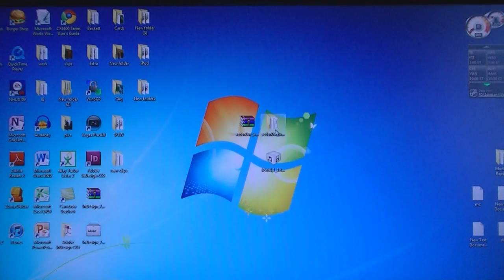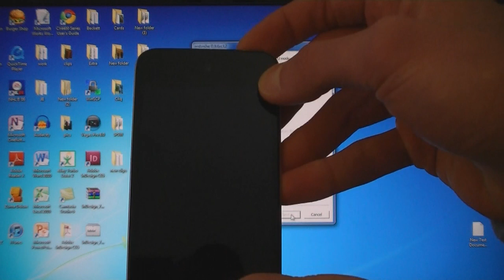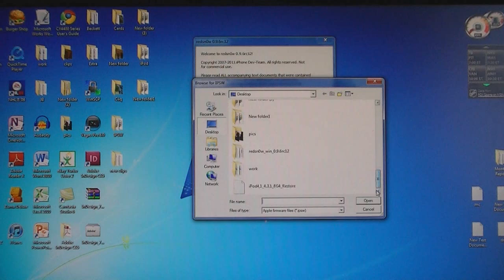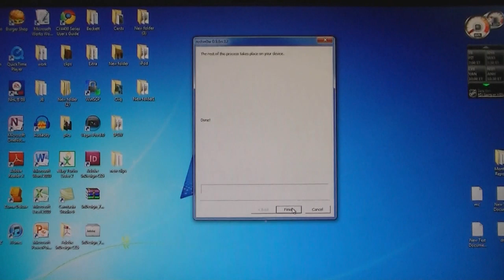How To Jailbreak 4.3.2 - iPhone 4/3GS, iPod Touch 4G/3G, iPad - Redsn0w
This video tutorial will show you how to jailbreak any device on firmware 4.3.2 using Redsn0w. This works on the iPhone, iPod Touch, and iPad. This works for Mac and Windows.

This jailbreak works on the following devices:
iPhone 4 (AT&T/GSM Model, not the Verizon/CDMA model)
iPhone 3GS
iPad 1G

Download the 4.3.1 (Download FW 4.3.1 even though you are jailbreaking 4.3.2) firmware file for your device

Note: This is a tethered jailbreak. This means that you will need to plug in your iPod or iPhone into your computer and run Redsn0w every time you need to turn on your device. When doing this make sure you select "Just boot tethered right now".